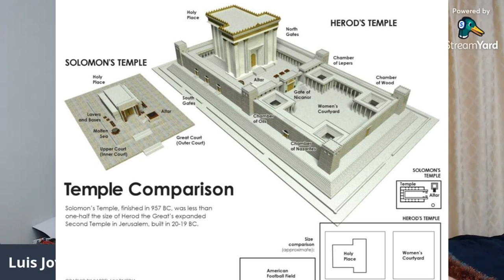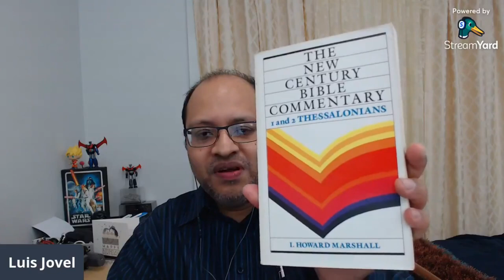¿Se construira un tercer templo Judio? Miremos lo que la biblia dice.